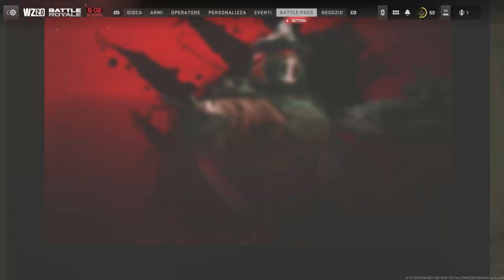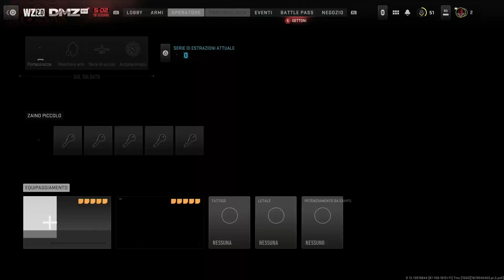Call Of Duty Modern Warfare 2 2022 [9]